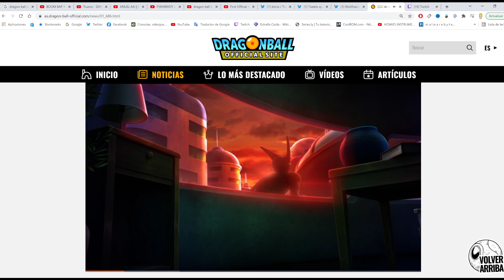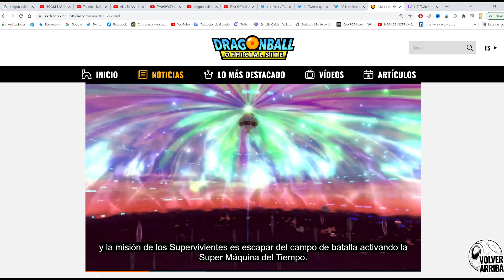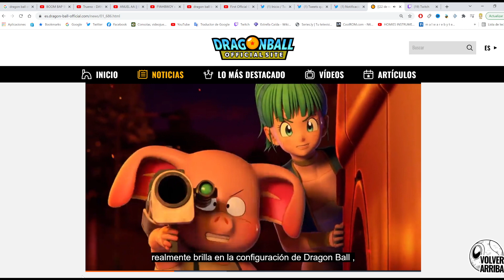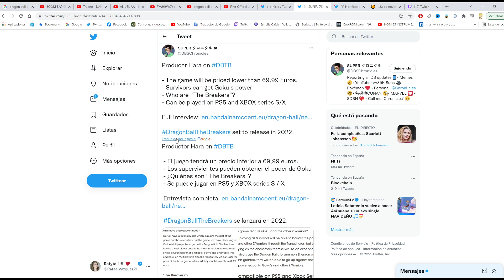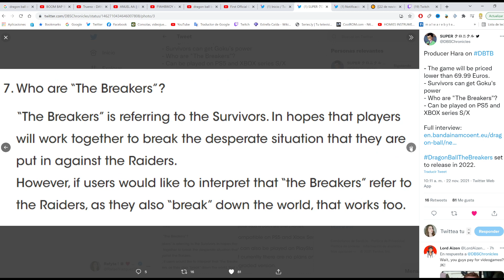Primer gameplay de DRAGON BALL The Breakers En Español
- Goku
- Vegeta